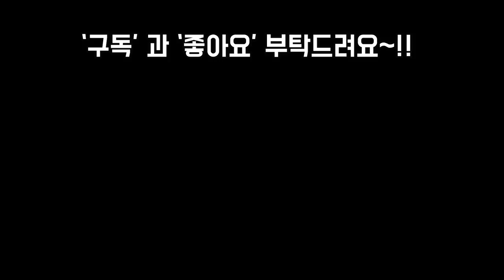무한한 사랑이 배달되었어요~!! (feat.나나박스)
안녕하세요~~
제가 오늘 이벤트 선물을 받았는데
정말로 고급지고 이쁜화분선물이였어요
선물주신 마음이 고마워서 나나박스님의 링크
남겨요~!!
방문 부탁드려요.